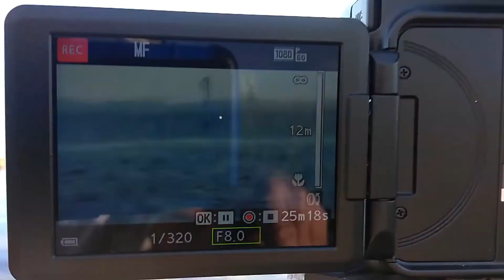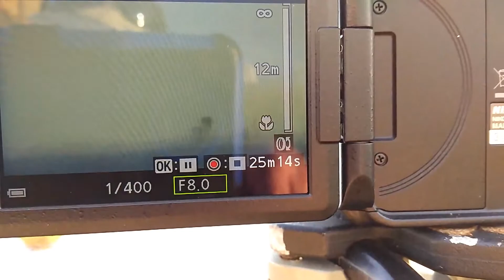Steam Rolling The Globe Part 1 Distortion & Visibility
These were filmed on 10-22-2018  before and after the sun departure. I hope these help people understand perspective,mirages distortion and the mirroring effects. If anything use my observations for learning purposes.